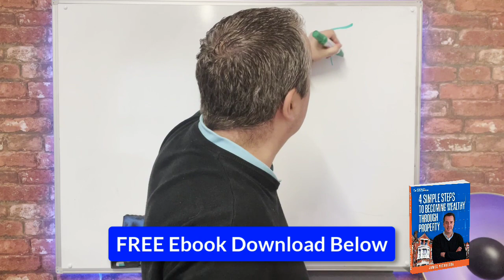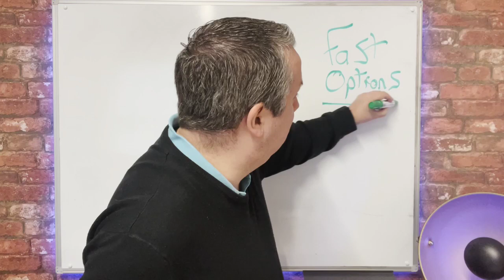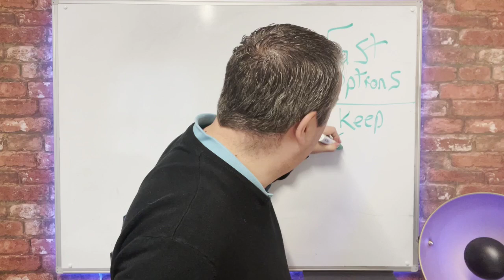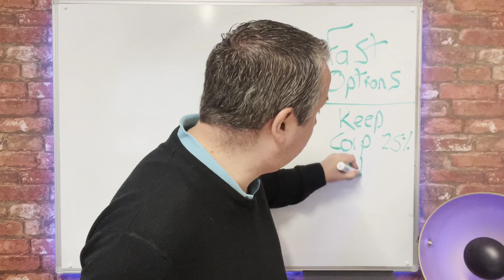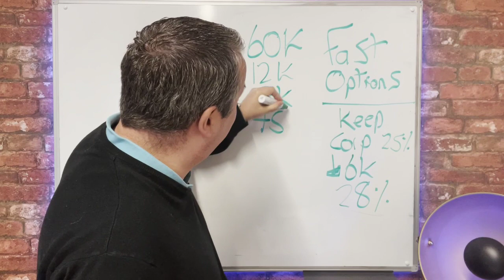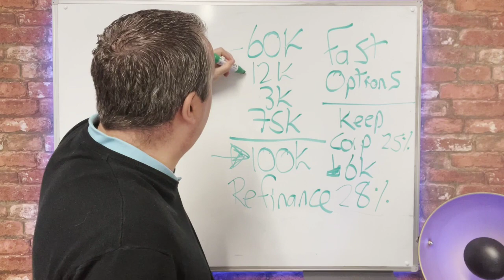Is It Still Profitable To Flip Houses In The UK?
In this video, we explore the current state of house flipping in the UK and whether or not it is still a profitable venture. We analyze the current market trends, examine the costs and risks involved, and provide insights into what it takes to succeed in this competitive industry. Whether you're a seasoned investor or just getting started, this video is a must-watch for anyone considering flipping houses in the UK.